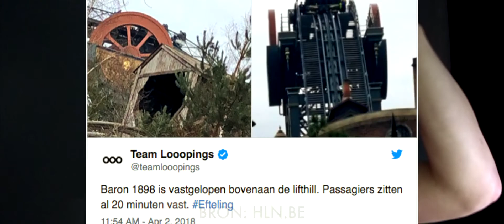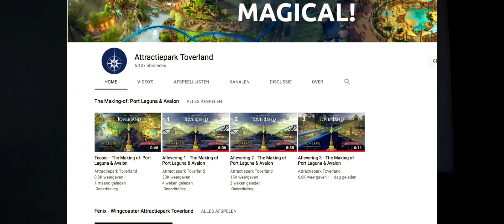FRANSEN VERSTAAN HET CONCEPT NIET - PRETPARK NIEUWTJES #5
WELKOM OP BLIFE,
in deze nieuwe PRETPARK NIEUWTJES update ik jullie over: EFTELING , TOVERLAND , WALIBI BELGIUM en wat er gebeurde in een SAFARI park.